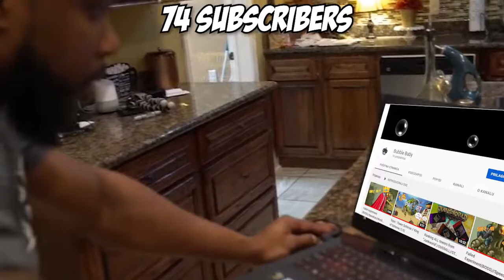When you think you got a 999999/1000000 possibility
Le enjoy !